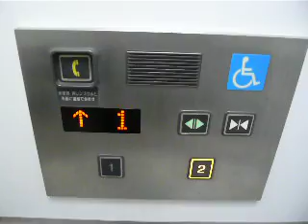日立エレベーター Part25 【新宿サザンテラス】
新宿サザンテラスにある日立製エレベーターです。
JR東日本本社･サザンタワーと新宿タカシマヤを結ぶデッキにあり、JR東日本本社側にあります。
日立製アーバンエースの標準的なエレベーターですが、ボタン確認音がありません。

メーカー:日立
モデル:アーバンエース
用途:乗用
定員:11名
積載:750kg
方式:油圧式
設置台数:1基
運転方法:単独運転
着床階:1,2
停止階:同上
アナウンス:あり
車椅子操作盤:あり
ボタン確認音:なし
設置年:1998年